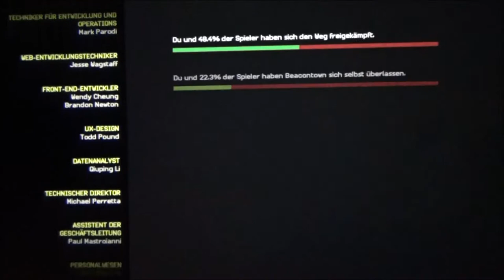MINECRAFT STORY MODE - SEASON TWO #5 * Ein kolossales Episoden-Finale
Minecraft Story Mode - Staffel 2 Part 5 Ein kolossales Episoden-Finale

Eine Welt aus Blöcken. Eine Welt in der alles kantig und eckig ist. Minecraft begeistert schon seit langem die Massen. Im Minecraft Story Mode begibst du dich als kleines, eckiges Steve - Figürchen aka Jesse mit deinen Freunden Petra, Axel, Olivia, Lucas und nun in der zweiten Staffel leider nicht mehr mit dem tapfersten Schwein der Welt - Ruhe in Frieden, Reuben - auf gefährliche Abenteuer durch die Blockwelt von Minecraft. Jesse und seine Freunde sind nun selbst berühmt und als neuer "Orden des Steines" bzw. "Orden des Schweines" bekannt, nun eifern ihnen andere nach. Als eines Tages aber der finstere und durchtriebene Admin. den neu gewonnenen Frieden und die Sicherheit der Stadt Beakon Town mit seinen düsteren Plänen stört und bald schon ist der Orden wiedermal verwickelt in unzählige gefährliche und mysteriöse Abenteuer um die Welt vor den Dunklen Machenschaften finsterer Bösewichte zu beschützen. So muss die Gemeinschaft erneut ihr Können beweisen und ihre Welt malwieder von den Gefahren und vom Untergang retten.
Ein spannendes Point and Click Adventure in 5 neuen Episoden in Mojangs fantastischer Minecraft Welt.